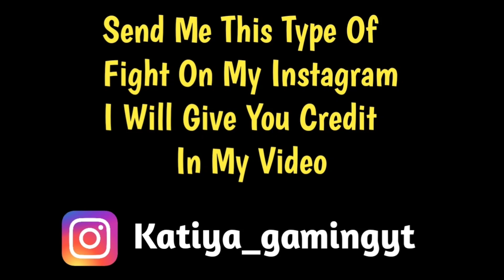Lolzzz gaming vs Fitness yt full intense fight in Georgopol | No scope headshot | Pubg emulator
Source ▶

Lolzzz gaming -

Fitness yt -

Cover Topic -
1. Lolzzz gaming vs fitness yt
2. Fight in Georgopol
3. Pubg emulator
Tags